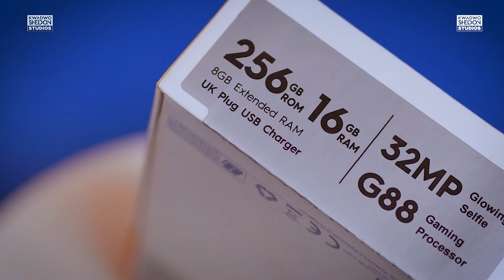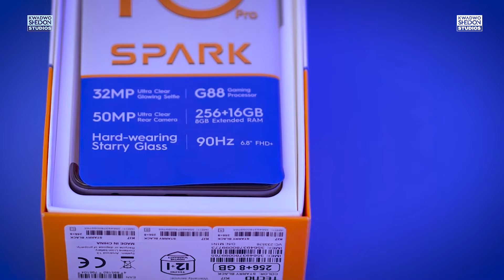Sheldon Vs Scanty😂😂😂😂😂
Enjoy up to 256GB + 16GB (8GB extended RAM) storage on the latest SPARK10Series🤳.

The best choice for selfie lovers, Gamers and content creators 💙

SPARK 10 PRO (256+16GB) - GHS 2100
SPARK 10 PRO (128+16GB) -GHS 1830.